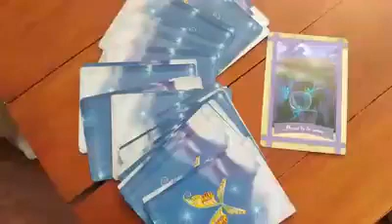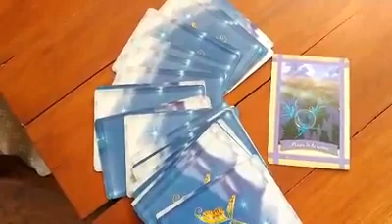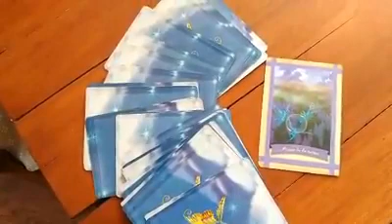lecture grif'fée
lecture intuitive